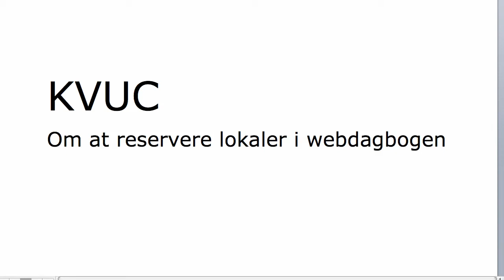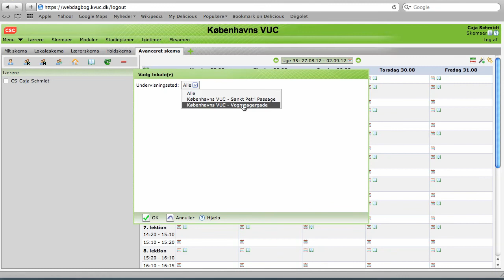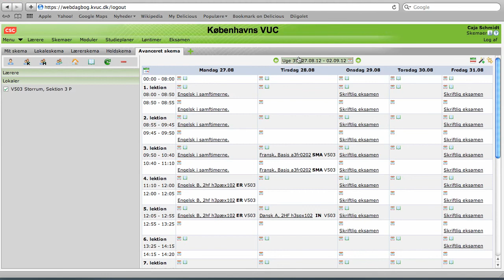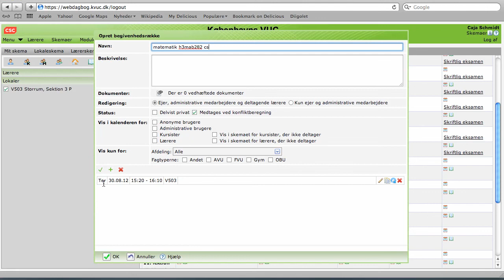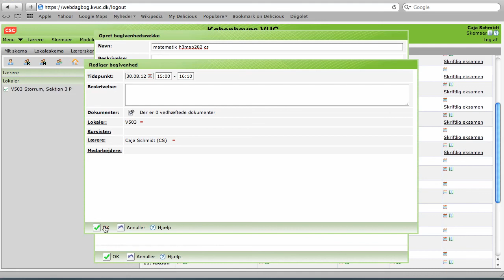Om at reservere lokaler på KVUC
Viser hvordan man som medarbejder kan reservere lokaler på KVUC via webdagbogen.